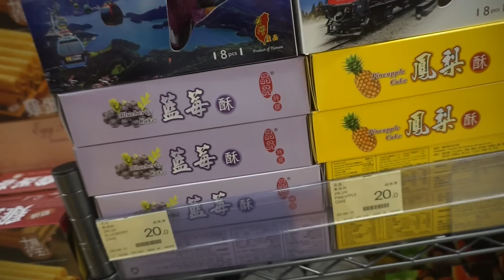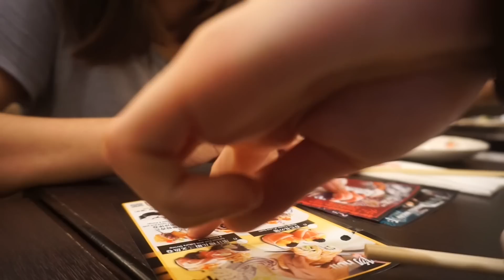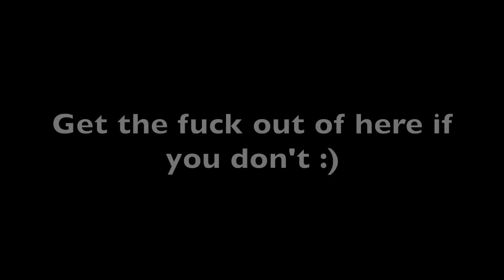香港旅遊團之村姑出城 EP1👩尖沙咀🍣日式放題🍤｜陳怡 ChanYee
廿年無去過尖沙咀，因為放題，所以我去！